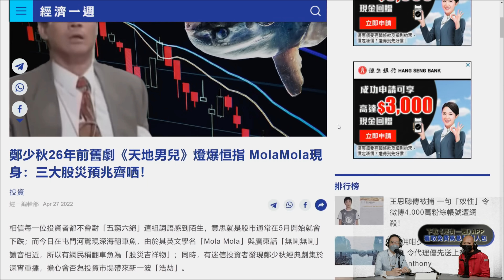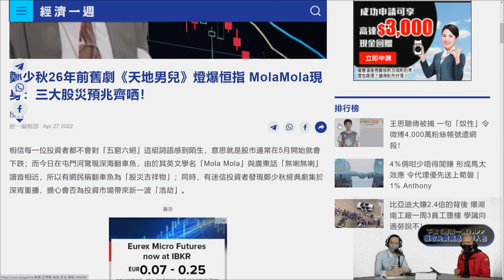罕見「翻車魚」出現香港～師傅話下半年香港人一定要小心一樣嘢〈旺來88〉[嘉賓 李應聰師傅] 第93集 2022-04-28